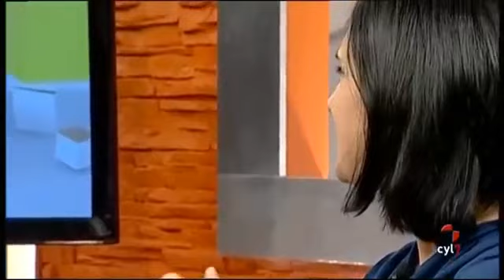La Dra. Almudena Ramón en el programa Vamos a ver de la TV Autonómica de Castilla y León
Entrevista a la Dra. Almudena Ramón con motivo de la concesión del premio "Personaje Único" de los Premios Innovadores 2015 de El Diario El Mundo de Castilla y León.